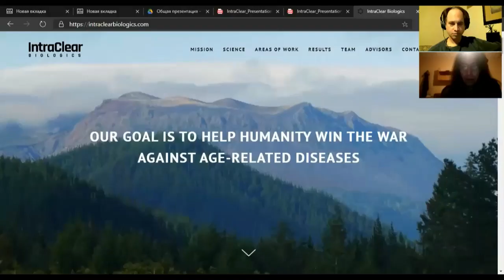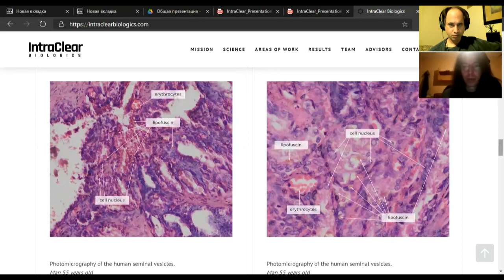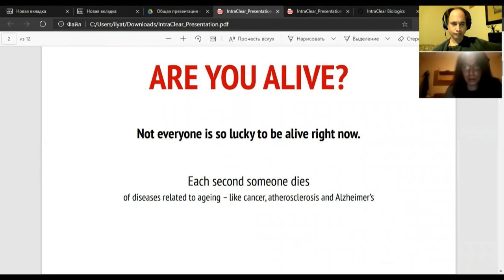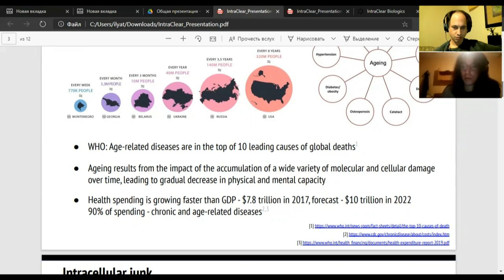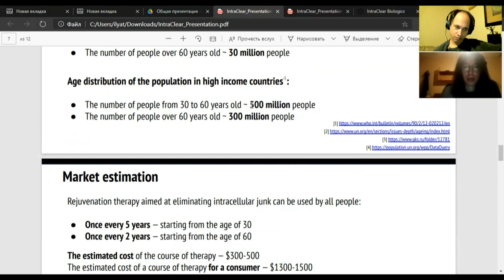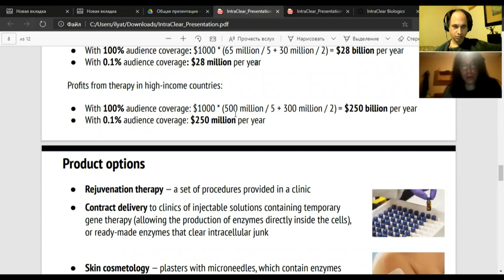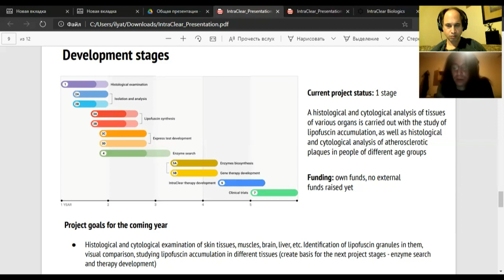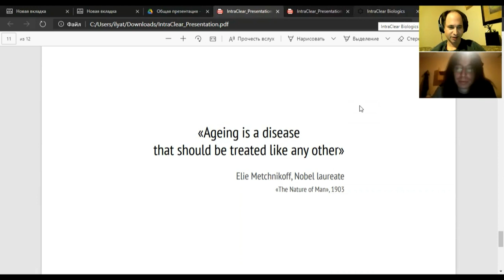Ariel Feinerman - CSO, IntraClear Biologics - From Anti-Aging Advocate To Biotech Entrepreneur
Ariel Feinerman is the Chief Science Officer (CSO) of IntraClear Biologics, a new generation bio-engineering company with a focus of putting aging under full medical control.

Ariel began his career as an entomologist in 2003, enrolling in Kaliningrad State Technical University's Aquatic Bioresources and Aquaculture program, where he was engaged in the study of aquatic insects.

In 2006, he switched to the field of computer programming, and from 2010 to 2014 he worked as a software engineer where he took part in the development of games, computer graphics and sound processing.

In 2014, he enrolled in the Physics Department of Saint Petersburg State University and in 2015 completed courses in PCR, Real-time PCR, and DNA Gel Electrophoresis at the Faculty of Biology in the Laboratory of Plant Genetic Engineering.

From 2015–2016 he completed courses in genetic engineering at the Faculty of Biology in the Laboratory of Physiological Genetics where he participated in the screening of yeast genomes, the testing of metal complexes for toxicity and biological activity using bacterial strains.

In 2017, he transferred to the Baltic Federal University and continued his studies at the Physics program at the Institute of Physical and Mathematical Sciences and Information Technology where he studied biological molecules using NMR spectroscopy.

From 2017–2018, he worked as a consultant in a bio-engineering company and began his education and interests in the field of rejuvenation biotechnology and regenerative medicine. He also served as Deputy chief editor of the popular science resource Future Collector.

In 2019, he received a BS in physics for the study of phospholipids using low-field NMR spectroscopy.